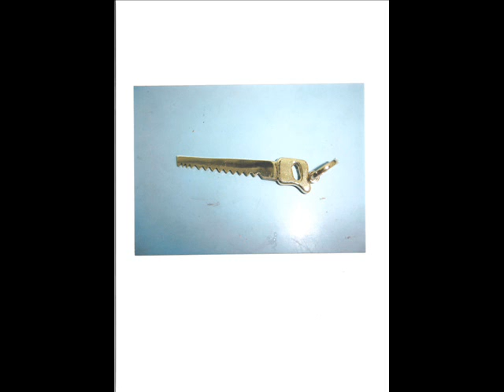JÓIAS FILME PEÇAS YCARO DINIZ